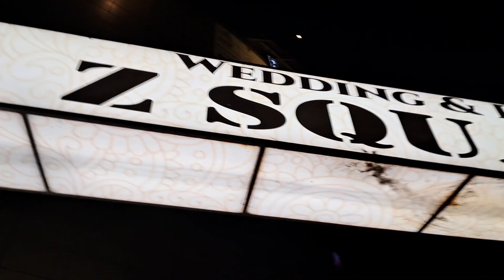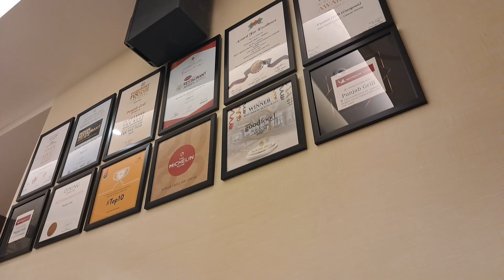हमने celebrate की अपनी शादी की सालगिरह ♥️ || anniversary celebration vlog 💕